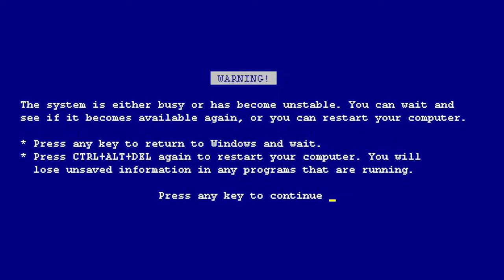Being Hunted Alive! |Duck Season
Check out Jakeket's playthrough of Duck Season. The game of your dreams just dropped, DUCK SEASON, a hunter with ridiculous graphics. Luckily, it's summer vacation and Mom just surprised you with a one day rental of it! Unfortunately, as you binge play it becomes apparent that all is not right with Duck Season...